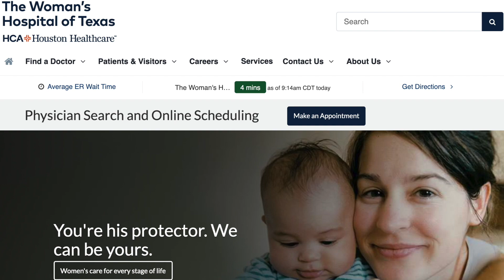My pregnancy and birth story in the US (ft. hospital sepsis) pregnancy labor/delivery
Here I share my story about pregnancy and labor/delivery for my first baby!